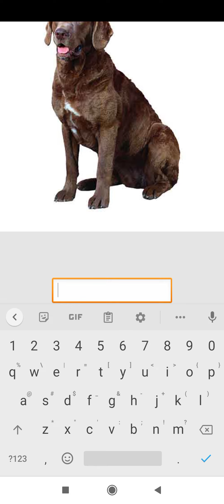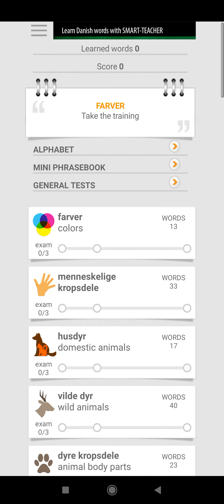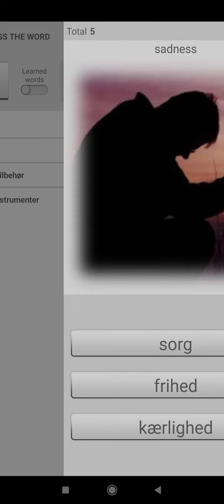Learn Danish words with Smart-Teacher (smartphone screen video)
Amazon android apps
This self-teaching game helps to learn productively correct pronunciation and spelling through visual and audio support. For the correct organization of the learning process will help the function "Smart-Teacher". With this interesting and entertaining game you or your child will be able to add new words from scratch to their vocabulary through playing. The vocabulary is the foundation for good oral and writing skills. Self-training every day can improve your knowledge in practice - reading, speaking, listening and literacy. It includes the translation of words more than 40 languages.
The learning process consists of several stages:
- Learning the alphabet, parts of speech, such as nouns, adjectives, verbs with phonetic transcription through flashcards and sound accompaniment by native speaker.
- Testing of the knowledge of the words happens through fun and simple tests:
• Choosing the right word for the picture.
• Choosing the dynamic moving images for the words.
• Writing words and spell check.
This engaging and useful game of skill is a mobile tutor for self-study of vocabulary and phonetics on the elementary level.
List of topics: colours; human body parts; domestic animals; wild animals; animal body parts; birds; insects; sea life; nature; natural phenomena; fruits; vegetables; food; kitchenware; home; home interior; bathroom; home appliances; tools; office; school supplies; school; numbers; geometric shapes; musical instruments; shop; clothes; shoes and accessories; toys; infrastructure; transport; travel; entertainments; information technology; human; society; professions; sport; summer sports; winter sports; prepositions; verbs.
This interactive self-learning app can be used on any device: phone, tablet and smart TV without a touchscreen and control by keypad or d-pad.
This is practically an illustrated dictionary and exercises for learning Danish language that helps beginners and children to learn Danish words through playing.
Added Danish-English phrasebook with transcription, it includes danish phrases and common expressions, adjectives, topics - months and family.